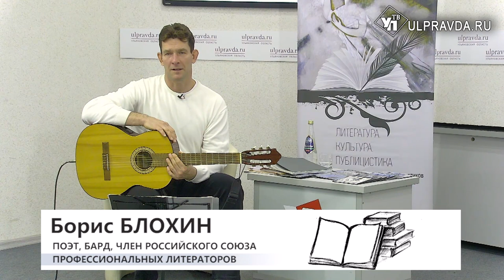Литературная гостиная. Борис Блохин: «До любви нам осталось чуть-чуть…»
Гость «Литературной гостиной» - поэт, бард, член Российского Союза профессиональных литераторов Борис Блохин. Он - активный участник многих праздников и литературных вечеров на разных площадках Ульяновской области. Борис Блохин хорошо известен в качестве автора-исполнителя песен на стихи ульяновских поэтов.